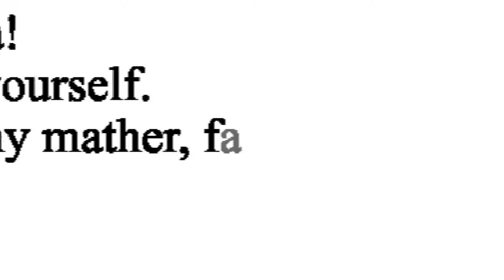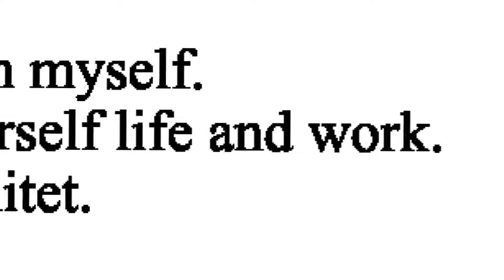Letter 4 Dear Emma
Lyrics source: Innove
LETTER 4 Dear Emma! I a writting they letter yourself. Write the my life and my mather, father and brother. I am life my big house and my parents life big villa in Kalifornia. My brother live in Las Vegas. Brother is student in Computer Akademia. My other every day working in teacher and they day my mother in skool dired. My father working in special mehanika car. I am live and work in Kanada. My work they hungry people. I’am kooking. My mather and father bought small dog. Your name Steffa. Steffa like swiimig. The beautiful and angry dog. And I’am bought smoll egiptus kat. The kat like played ball. I’am and my parents bought tikkets in Greece in may. I have do photo. Emma writting letter in myself. I’am have readind yourself life and work. I have reading they Unitet. The like sister Mina. Goodbay!

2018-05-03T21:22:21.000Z